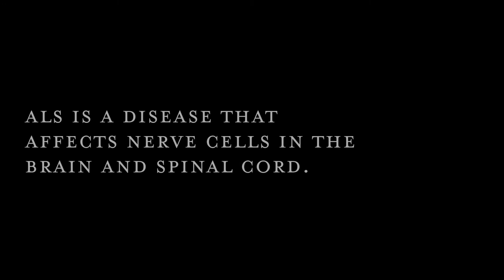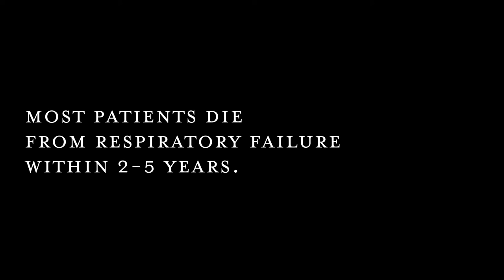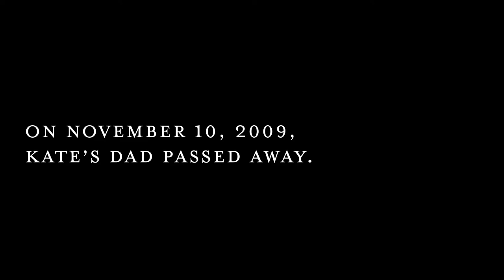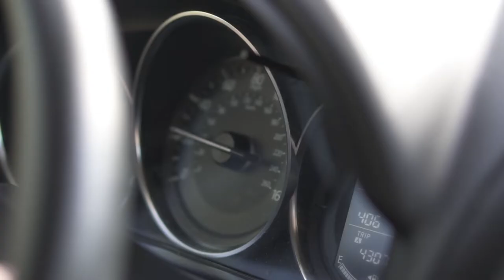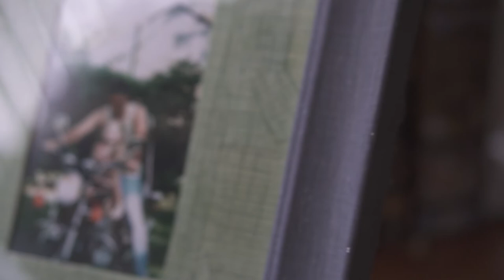Kate's Story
Sometimes God answers our prayers in a way we wouldn't choose. In Kate's story we see her faith strengthened when she seeks answers to her doubt.